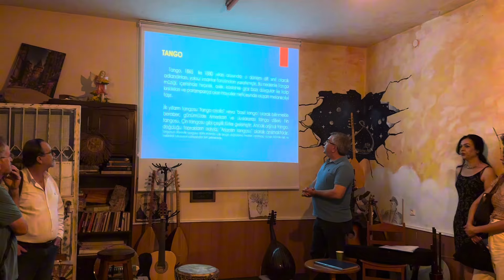Tango Gecesi | 31 Mayıs 2024 Cuma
“Tango Gecesi”ne ait tüm repertuar ve çalışmalar için başta @haluksecilmis hocamıza ve kıymetli saz ekibine çok teşekkür ederiz. Sazlara eşlik eden zarif solistlerimize de ayrıca minnettarız. 💐💐 Tango şarkılarına eşlik eden dansçı arkadaşlarımız da PanDemi Sanatta harika bir görsel iz bıraktı. Bu güzel görüntüleri bizlere sunduğunuz için çok mutluyuz. 🪄🪄
Oyunculuğu kadar sesiyle de büyüleyen Uğur Özfaris dostumuz bu haftaki gecemizin görüntülerine eşlik ediyor. “Sevdim bir genç kadını..” diyor ve mest oluyoruz 🌹🌹
Sevgiler🖐🏻😊

🌿Hazırlayan ve Yöneten
Haluk Seçilmiş
🌿Sazlar
Ney | Naciye Ufuk Kazancıoğlu
Keman | Mustafa Mert Yüce
Ud | Haluk Seçilmiş
Gitar | Evrim Ataseven
Ritim | Ahmet Akkurt
🌿Solistler
Adnan Tamtı
Esen Güngör Asafoğlu
Evrim Ataseven
Gülizar Meriç
Gülseren Karaaslan
İlay Atilla
Nihan Karan
Özlem Karabulut
Semanur Yeşil
Tuğçe Küskü
Uğur Özfaris
Velî Polat